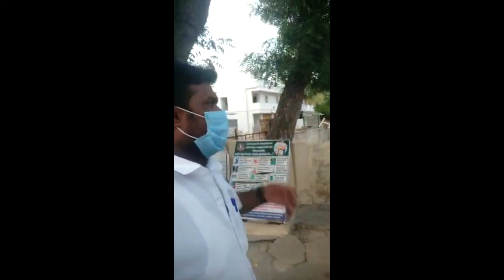மாதம் ஒருலட்சம் லஞ்சம் தருவதாக பரபரப்பு வீடியோ வெளியிட்ட நபர் Monthly 1 lake